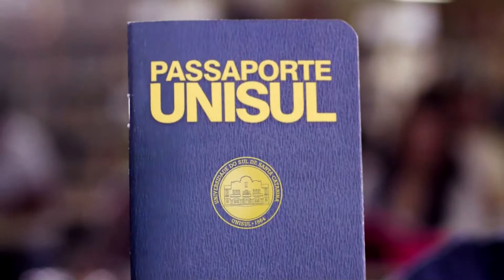[FullHD] 'SBT MEIO DIA COM JOÃO VITOR' (09/11/15)